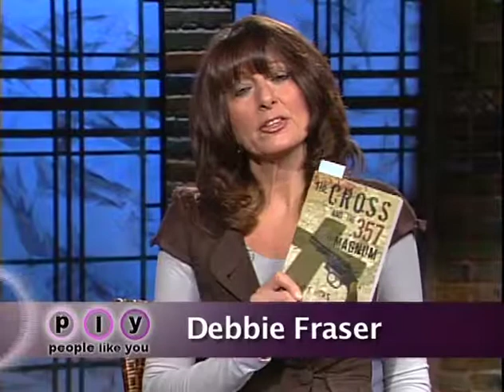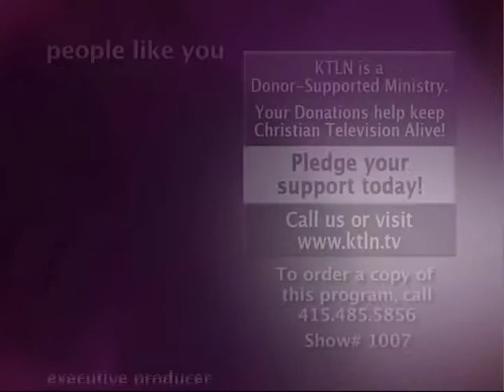KTLN's Debbie Fraser Interviews Philip Hicks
Northern California-based KTLN program entitled "People Like You" host Debbie Fraser interviews Philip Hicks